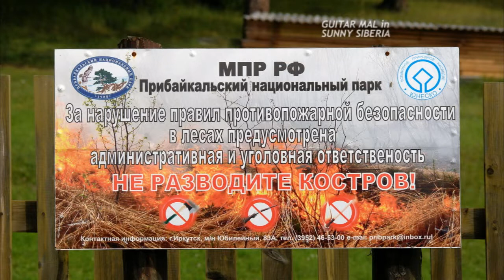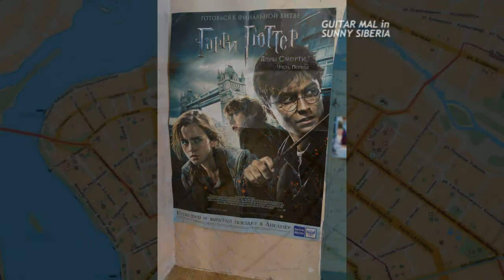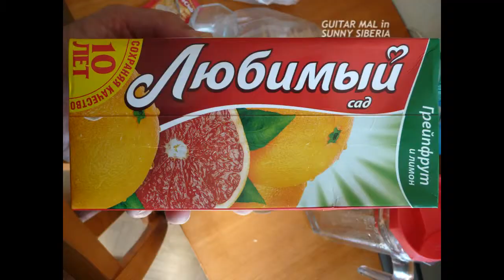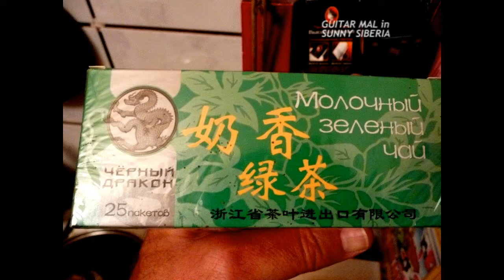Guitar Mal in Sunny Siberia (Irkutsk Oblast) (Channel 107 Interview)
AJ speaks to Guitar Mal who has gone half way around the world to Siberia
Pictures taken by Guitar Mal
Interview, video and music by AJ.
First broadcast August Bank Holiday Monday 6pm in 2011.
Audio processed with Sound Solution using 107 Soundtrack Radio mode.